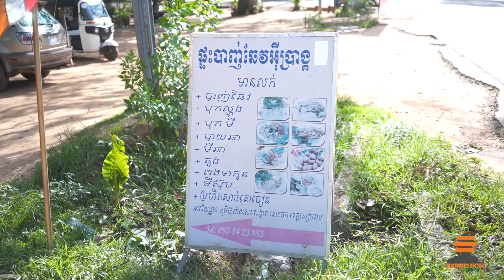អាហារពេលរសៀលនៅខេត្តសៀមរាប - Late Afternoon Meals At Siemreap | Food Vlog | Let's Get Fat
បើទៅខេត្តសៀមរាប ហើយឃ្លាននៅពេលរសៀល យើងគួរទៅរកអីញ៉ាំនៅឯណា?
នៅក្នុងវីដេអូនេះ ចំប៉ារ័ត្ននឹងនាំអ្នកទាំងអស់គ្នាទៅស្គាល់កន្លែងញ៉ាំអីពេលរសៀលនៅក្នុងខេត្តសៀមរាបដែលចំប៉ារ័ត្នចូលចិត្ត។